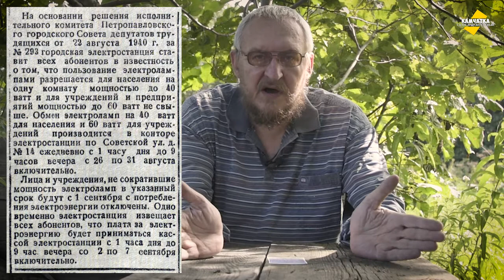ПАРУСНИК «СЕДОВ» В ПЕТРОПАВЛОВСКЕ ♥ СЕРГЕЙ ПАЛАМАРЬ ПОЁТ О ЖУРАВЛИКЕ ♥ ВЛОГ № 7, 1 СЕНТЯБРЯ 2020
Парусник «Седов» отправился в экспедицию по Северному морскому пути из Владивостока через Петропавловск. С 1 сентября в Петропавловске будут отключать свет у тех, кто пользуется мощными электролампочками. Сергей Паламарь исполнил песню свою «Журавлик», а скоро на моём канале — беседа с московским фотографом Фёдором Савинцевым.